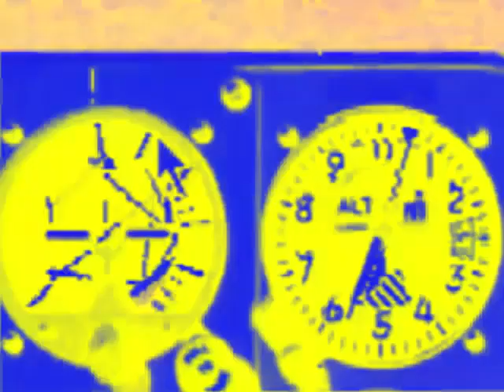Where Do You Want To Go Today Microsoft Windows 98 In G Major 2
Operating Systems Used:
Windows 7

and all the MWME1411 Logos